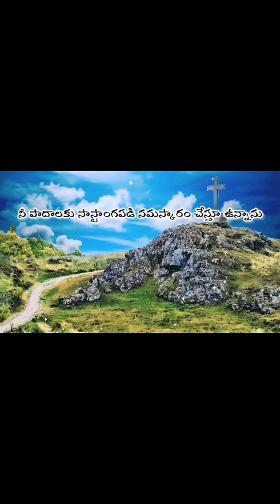April 11, 2022 Athanasius yohan 1 Daily Lent Prayer - Day 43, 11-04-2022 Lent LentPrayer #2022